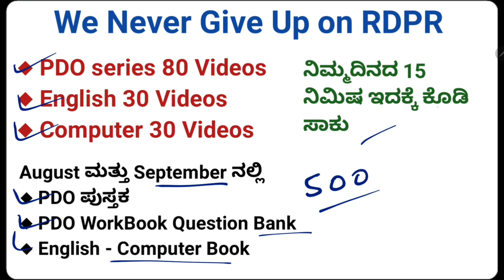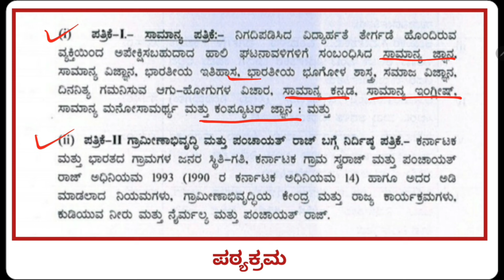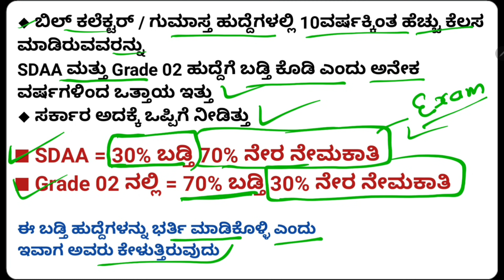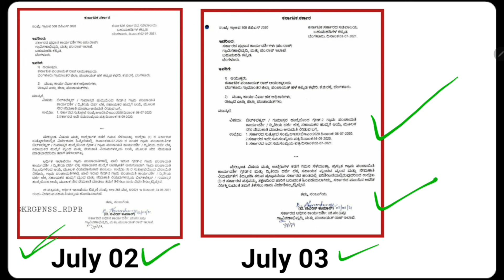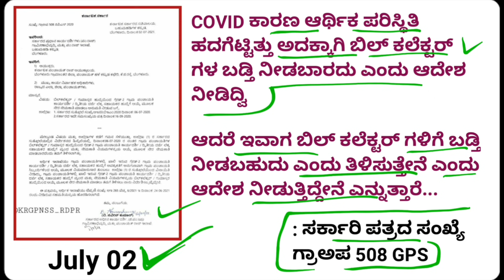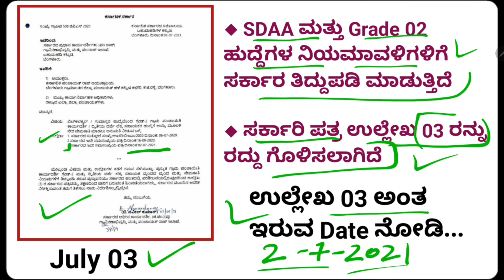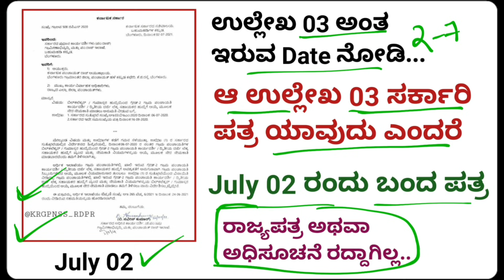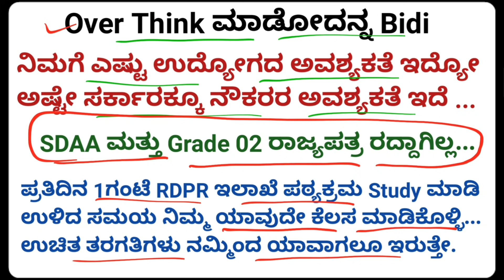SDAA ಮತ್ತು Grade 02 ರಾಜ್ಯಪತ್ರ ರದ್ದಾಗಿಲ್ಲ / Akshara Academy / Rajesh Gowda Hassan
Akshara For PDO telegram ಸೇರಲು